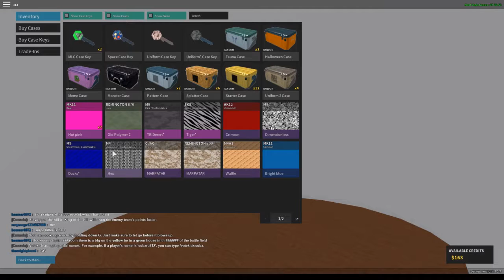(2) Roblox Phantom Forces - SKS FOR THE WIN!!!!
Today we play phantom forces again, and snipe with a semi auto weapon. Sorry about subnauitca, unfortunately the recording software doesent work with it, unless you are all fine with 0.33 frames a second... Hope you all enjoy and make sure to tune in tommorow at 1:30 pm, EST!!!